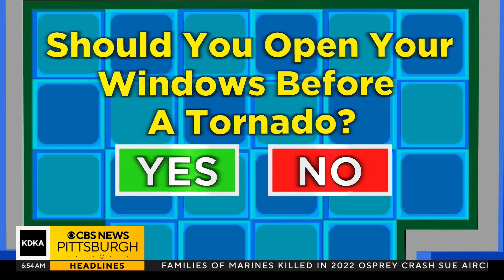Hey Ray: Should you open your windows during a tornado?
There's an old theory that to equalize pressure inside and outside of your home you should open your windows during a tornado. However, while it is rooted in science, it's a bit misguided. Ray Petelin explains!